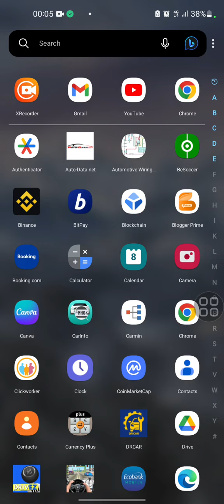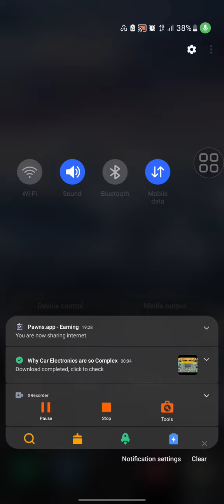How to remove pop up navigation bar: Rotate button on navigation bar